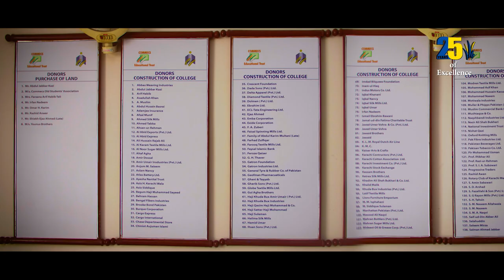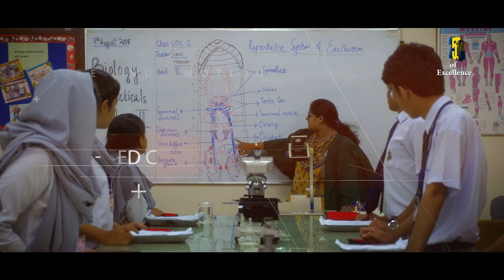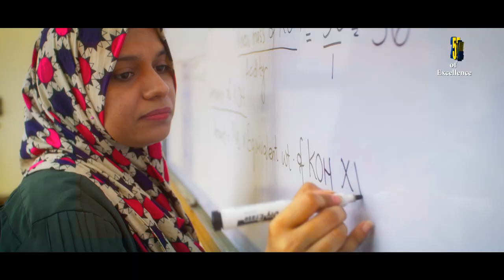Commecs College Documentary